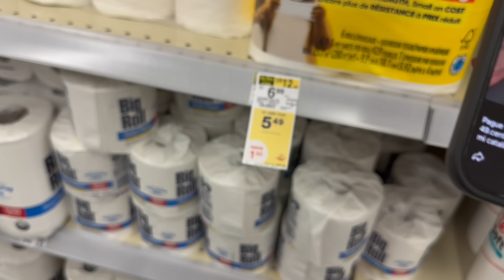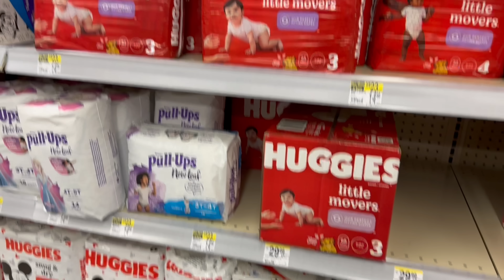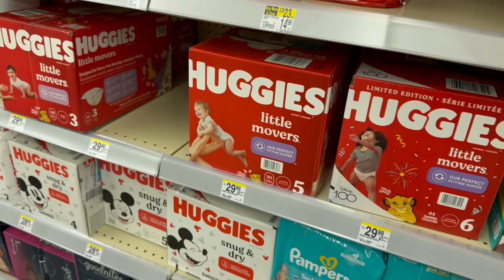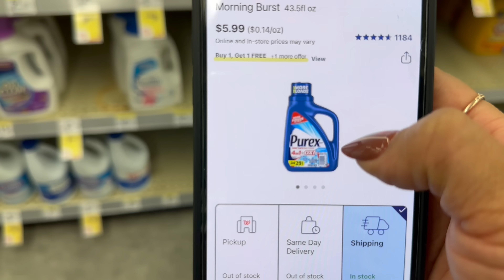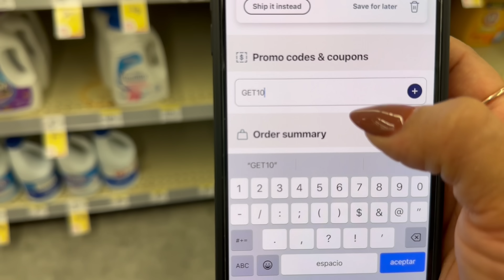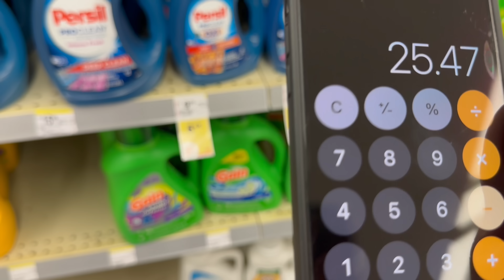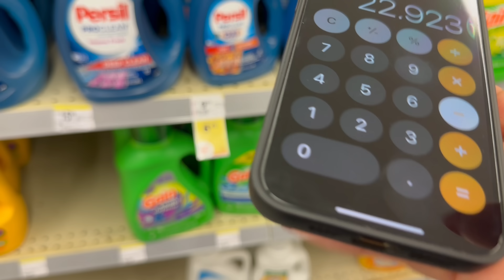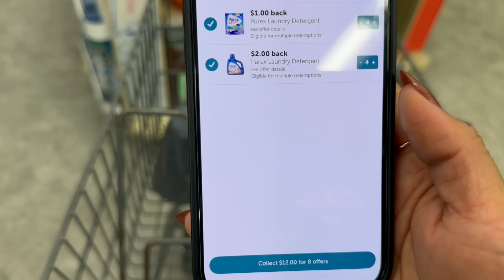🚨 DESPIERTEEEN **GLITCH** GRATIS MAS **GANANCIAS **💨